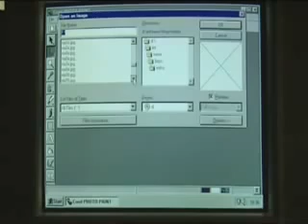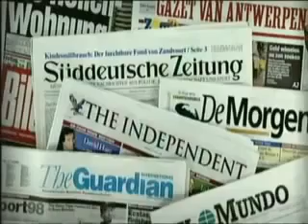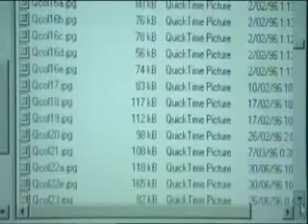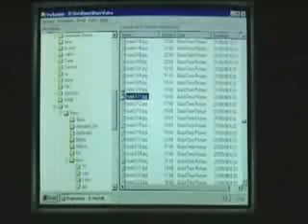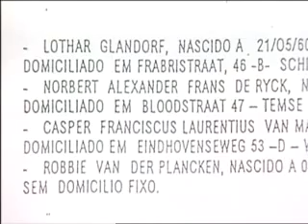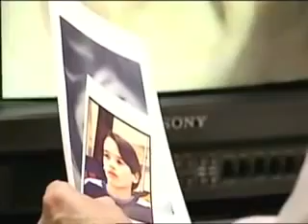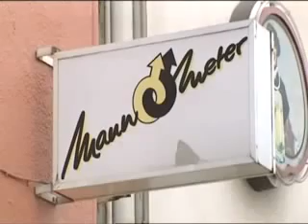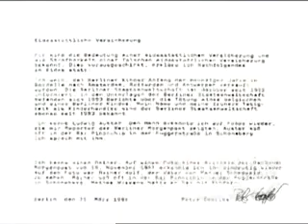Affaire Zandvoort Enquête sur le réseau pédophile - 1